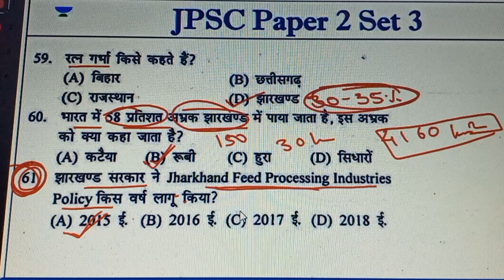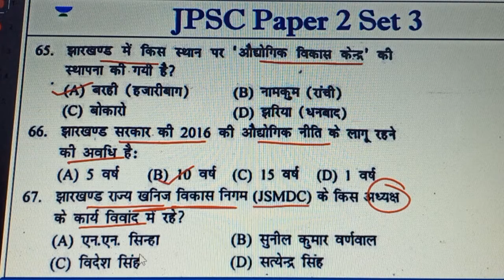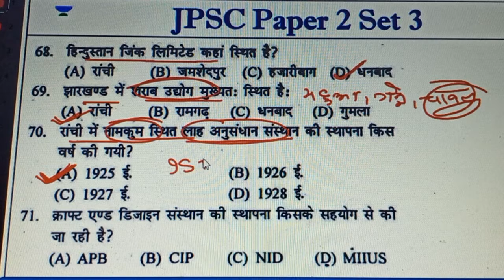Jharkhand GS, Set 3 (Q.No. 61 to 70)